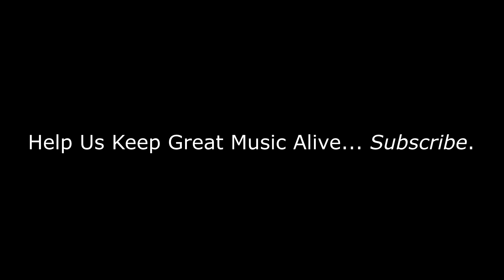Smokie - Living Next Door to Alice REACTION/REVIEW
BizMatik Reviews and bReacts to Smokie - Living Next Door to Alice